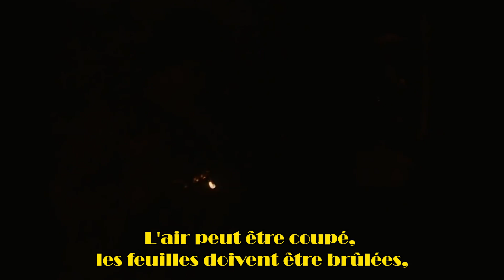РИЧ — Северная Африка